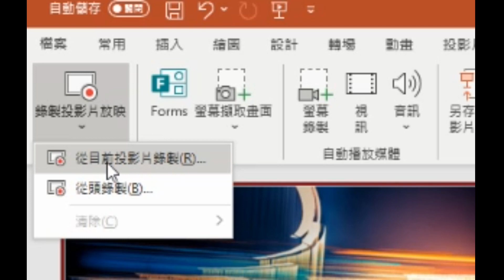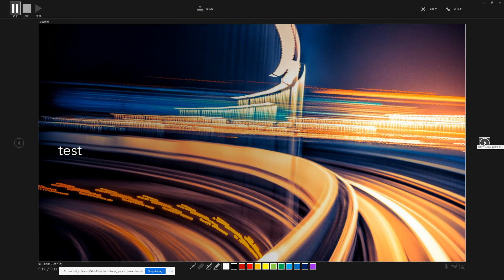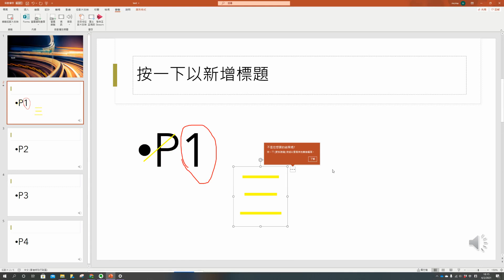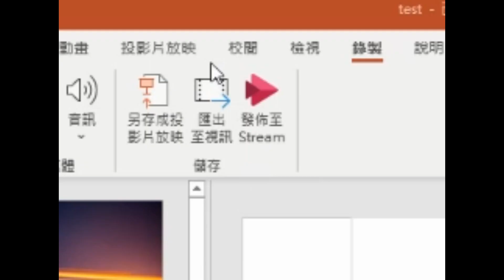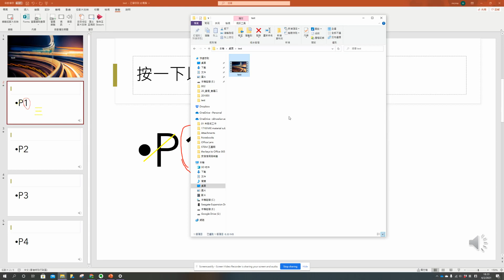powerpoint ---- 錄製並匯出成影片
record video and export as a MP4 in powerpoint